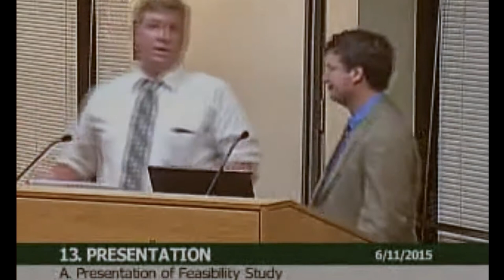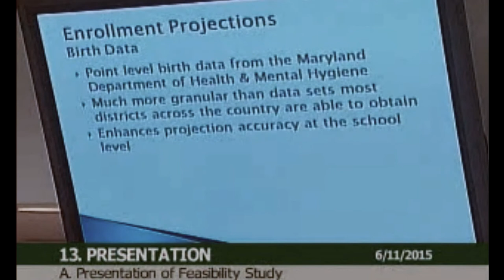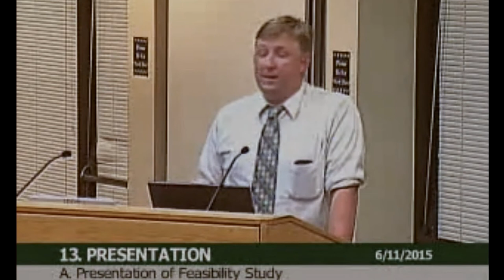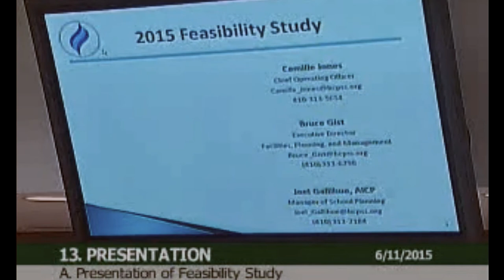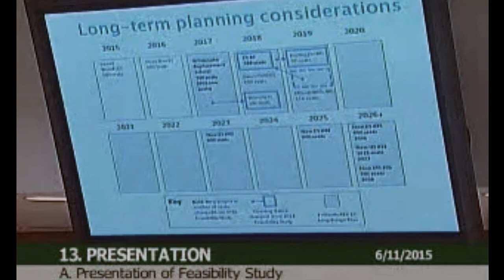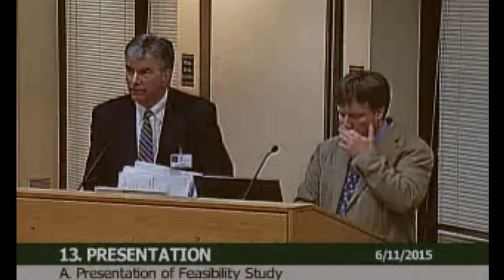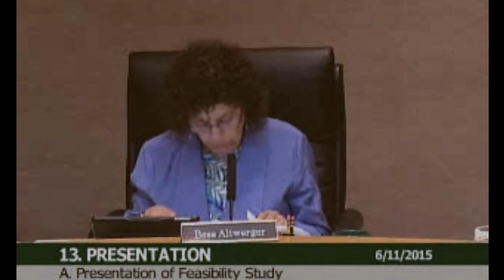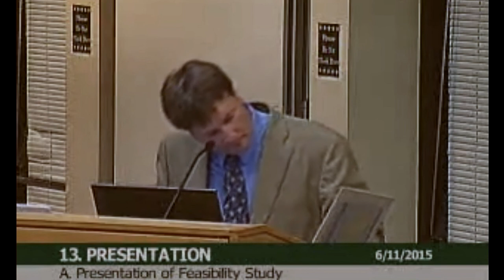HOCO APFO - HCPSS FEASIBILITY & REDISTRICTING REPORT - JUN 2015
One the days leading up to the first Howard County APFO Task Force in June 2015, HCPSS presents it's yearly plan for redistricting and school construction by hiring an Ohio based consultant, DeJONG-RICHTER.

The consultant noted "if student  enrollment  has  increased  by  approximately  100  students  each  year  and  approximately  200 building  permits  have  been  issued  each  year  for  the  past  ten  years,  then  the  yield  factor  would  be approximately .5 students per building permit"  (Howard County averages .49)

HCPSS still calculates its growth mitigation with the assumption that all new housing impacts are pro-rated to only last one year after construction, significantly underestimating mitigation revenue for growth.